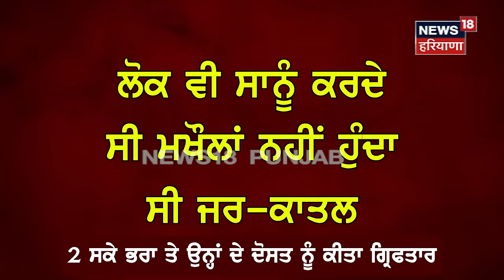Bathinda Murder | ਪਤੀ ਨੇ ਆਸ਼ਿਕ ਨਾਲ ਇਤਰਾਜ਼ ਯੋਗ ਹਲਾਤਾਂ 'ਚ ਫੜ੍ਹੀ ਪਤਨੀ ਦੇਖੋ ਫੇਰ ਕੀ ਹੋਇਆ | Crime | N18V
ਪਤੀ ਨੇ ਆਸ਼ਿਕ ਨਾਲ ਇਤਰਾਜ਼ ਯੋਗ ਹਲਾਤਾਂ 'ਚ ਫੜ੍ਹੀ ਪਤਨੀ, ਮੌਕੇ 'ਤੇ ਹੀ ਕਹੀਆਂ ਮਾਰ ਕੇ ਕੀਤਾ ਪ੍ਰੇਮੀ ਦਾ ਕਤਲ